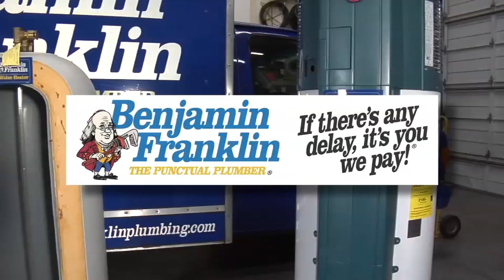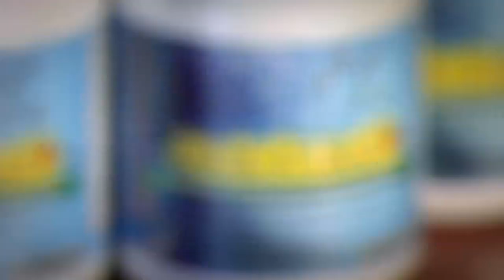HUTV - Season 3 Episode 5 - Commercial Break 1